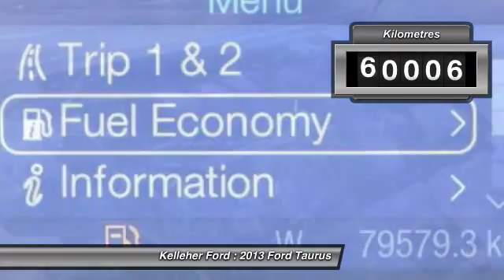2013 Ford Taurus Brandon MB 822151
2013 Ford Taurus SE

Kelleher Ford
1445 18th Street North

You'll love this 2013 Ford Taurus. This is a car you'll want to take home. With 80006 miles, it features Automatic transmission and an exterior color of Oxford White.